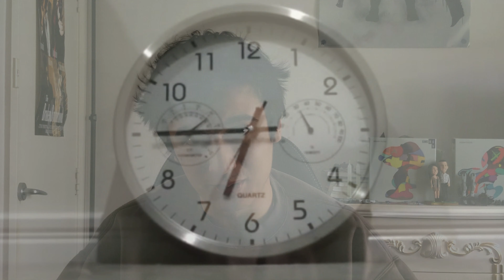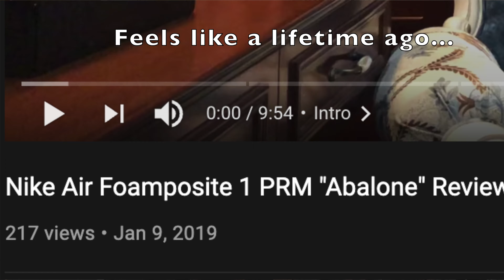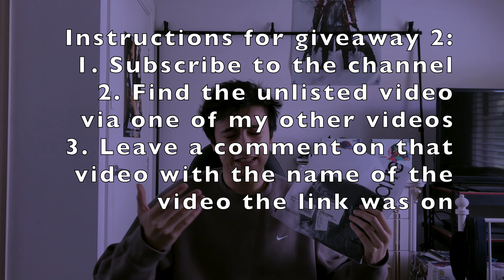THE 100th VIDEO SUBSCRIBER SUPER SPECIAL GIVEAWAY LOCKDOWN UPDATE (Video 100)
To mark my 100th video on this channel, I decided to give everyone an update on what I've been up to, how the channel is going and also announce my first ever giveaway!!!

2. Leave any comment on this video
Only 1 winner will be announced once the channel reaches 1000 subscribers!

2. Find the unlisted video via one of my other videos (it will be on a YouTube Card)
3. Leave a comment on that video with the name of the video the link was on
There will be 2 videos with the link so a total of 2 winners. First 2 people to find it after I reach 1000 subscribers wins!

0:00 Intro
1:07 What I Have Been Up To
5:04 Channel Update
5:57 Giveaway Announcement
9:13 Outro